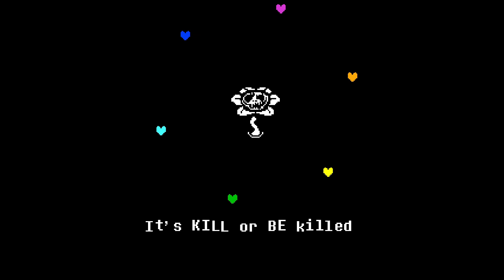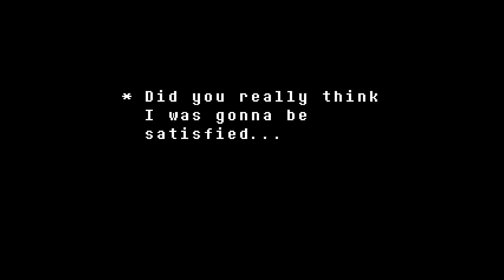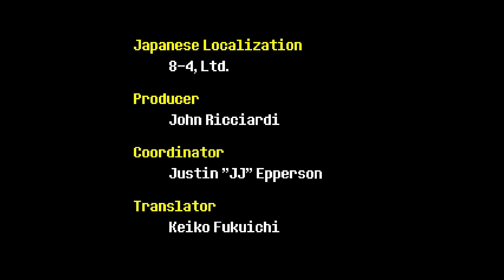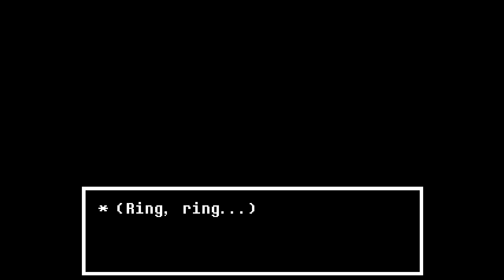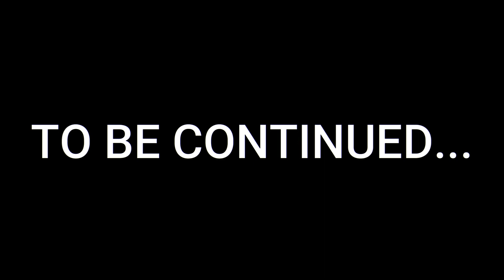Undertale Journey's END? - Part 9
this is it... the end of the journey... was EVERYTHING WORTH it... or IS IT?